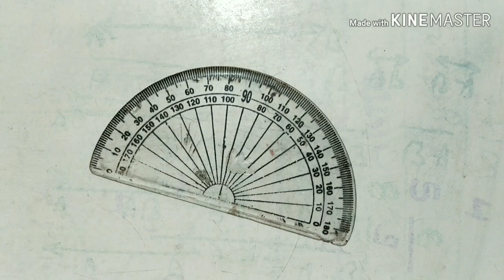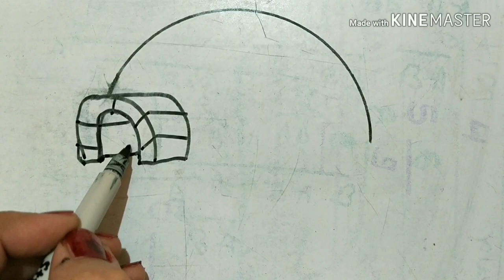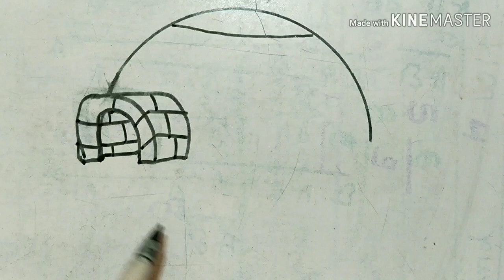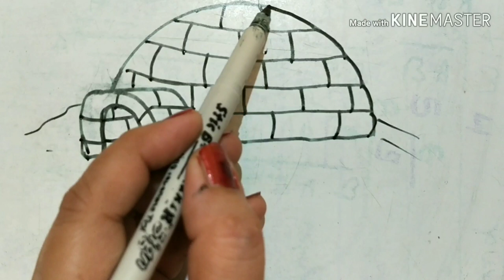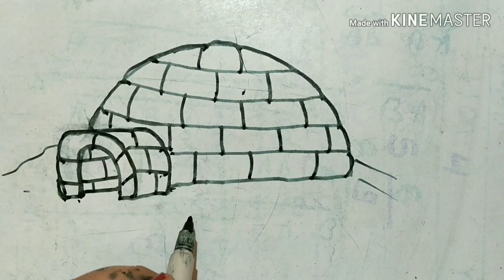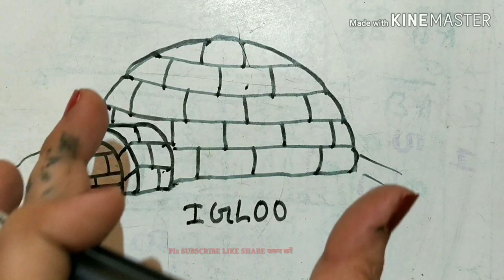How to draw Igloo | how to draw Igloo easy drawing for kids step by step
About this video- Friends mane इस video मे Igloo की drawing सिखाया है. और बच्चों के लिए Igloo के बारे मे थोड़ी बहोत जानकारी भी दी है.  THANKU..